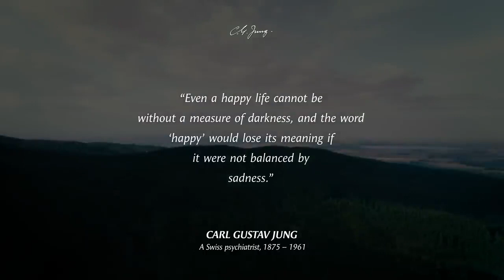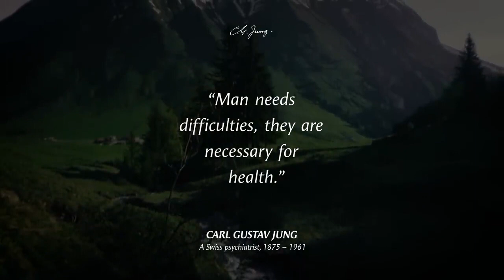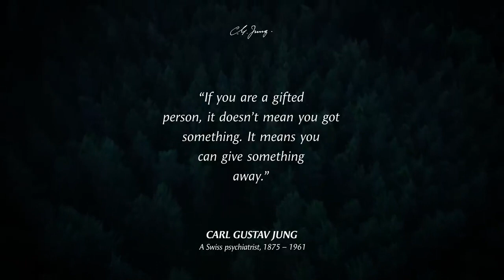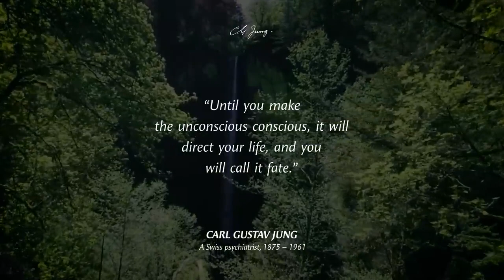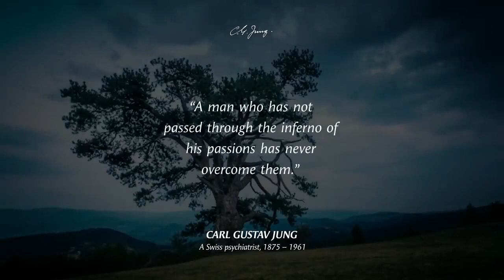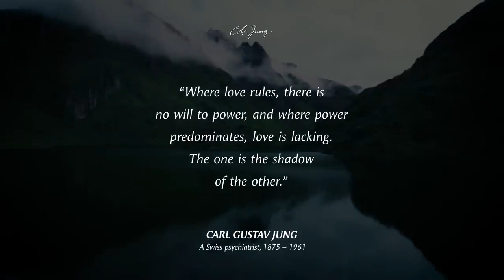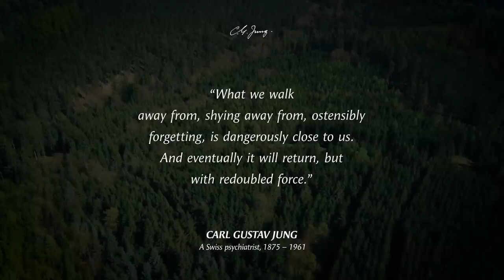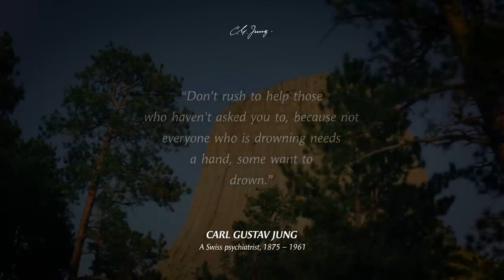Carl Jung's Quotes which are better Known in Youth to Not to Regret in Old Age